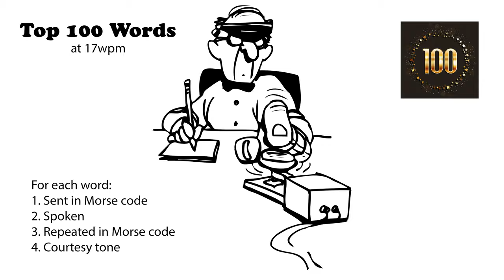Top 100 Words - 17wpm v2